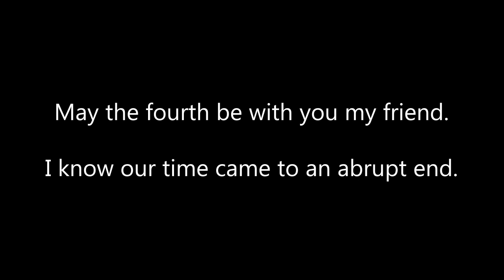May the 4th Poem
Yes I made this back in may as a facebook post, but I feel that with everything going on and the spare time I have now. I can make things into more "better" versions of things that I've already made.

Audio mixed with FL studios, Adobe Audition, and Adobe After Effects.

To all my friends who worked or still work at Disney. I wish you all the best of luck in your futures as unknown as they might be.

Also this is technically the 50th video on my channel ayeeee.